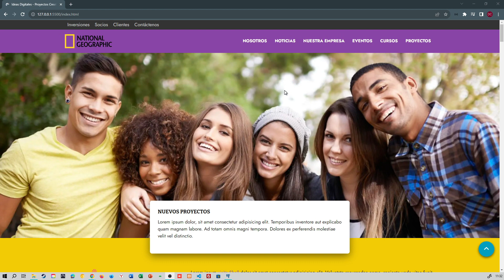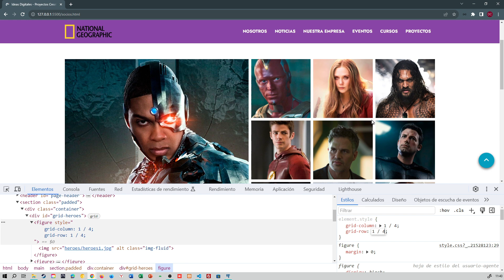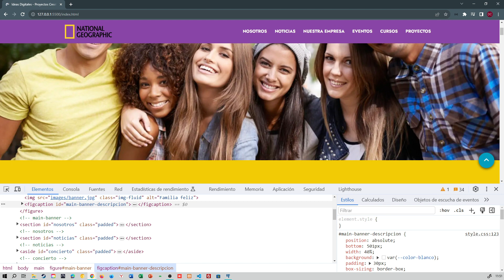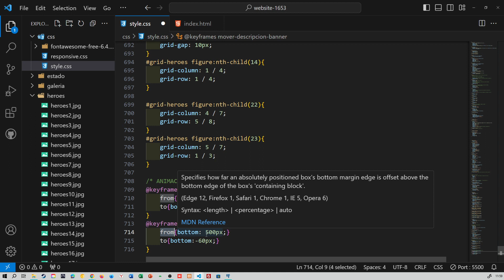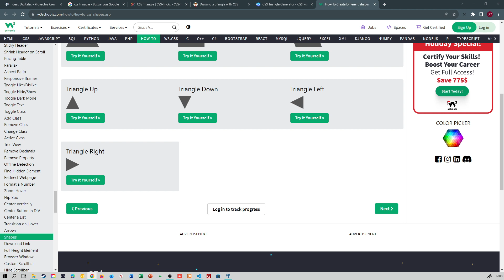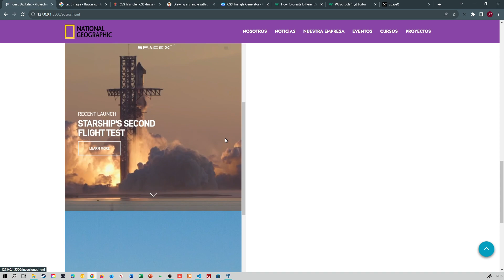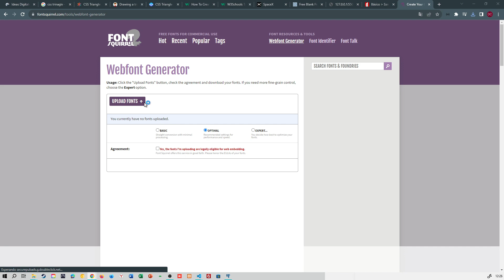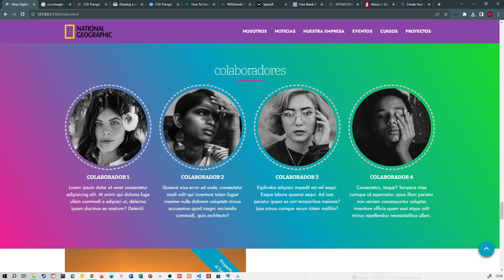HTML: Grid, animaciones con keyframes, fuentes externas con font-squirre, trucos css,iframe, svg